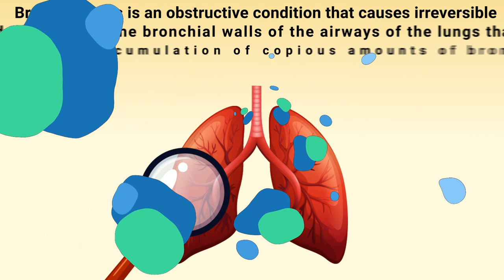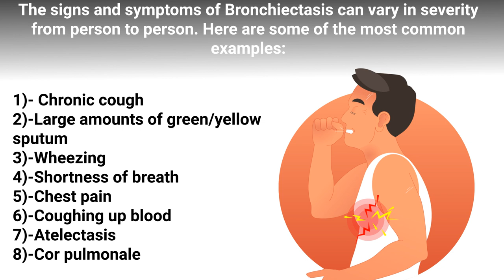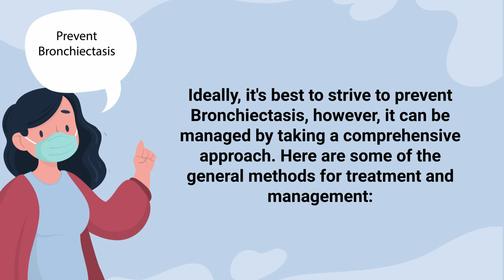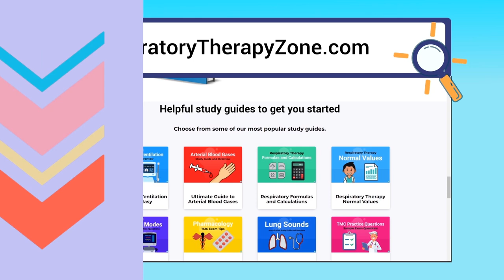Bronchiectasis (Medical Definition) | Quick Explainer Video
What is Bronchiectasis? This video covers the medical definition and provides a quick overview of this topic.

➡️ Bronchiectasis Overview
Bronchiectasis is an obstructive condition that causes irreversible destruction of the bronchial walls of the airways of the lungs that results in an accumulation of copious amounts of bronchial secretions.

➡️ What are the Causes of Bronchiectasis?
- Smoking cigarettes or tobacco
- Cystic fibrosis
- Lung infections
- Autoimmune disorders
- Congenital disorders
- Foreign body obstruction

➡️ What are the Signs and Symptoms of Bronchiectasis?
- Chronic cough
- Large amounts of green/yellow sputum
- Wheezing
- Shortness of breath
- Chest pain
- Coughing up blood
- Atelectasis
- Cor pulmonale

➡️ How is Bronchiectasis Diagnosed?
There are several things to look at when diagnosing a patient with Bronchiectasis. Here are some of the most common examples:
- Computed Tomography (CT) scan
- Immunoglobulin levels
- Sputum culture
- Pulmonary Function Tests (PFT)

➡️ What is the Treatment for Bronchiectasis?
- Airway clearance therapy
- Anti-inflammatory medications
- Bronchodilators
- Antibiotics
- Mucolytics
- Chest Physiotherapy (CPT)
- Pulmonary rehabilitation
- Oxygen therapy
- Vaccinations

Again, patients with Bronchiectasis are treated on a case-by-case basis and the methods can vary depending on the severity of their symptoms. We wanted to create this quick video to give you a brief overview of this topic. We'll be breaking it down into much more detail in a separate video.

⏰TIMESTAMPS
0:00 - Intro`
0:21 - Bronchiectasis Overview
0:30 - Causes of Bronchiectasis
0:50 - Signs and Symptoms of Bronchiectasis
1:22 - How is Bronchiectasis Diagnosed
1:49 - Treatment for Bronchiectasis